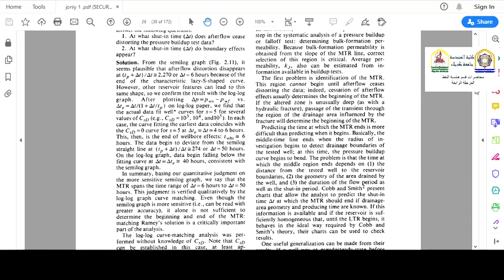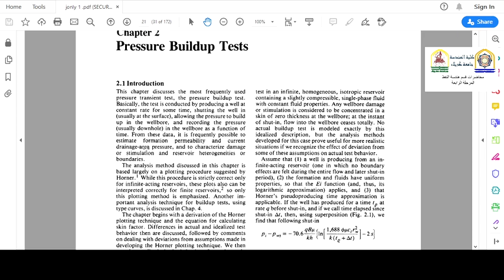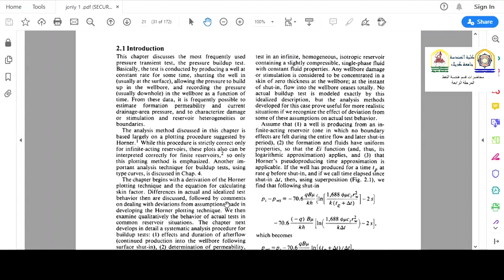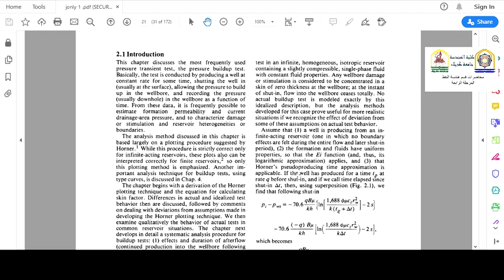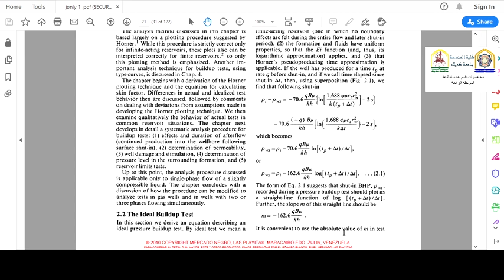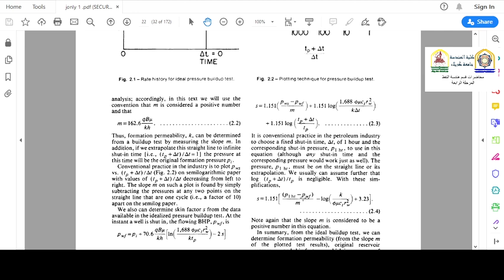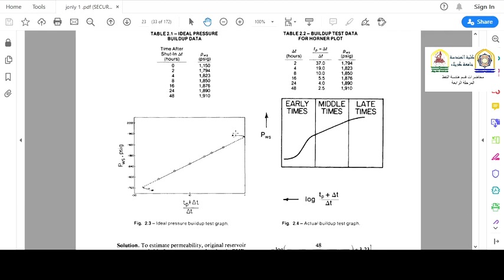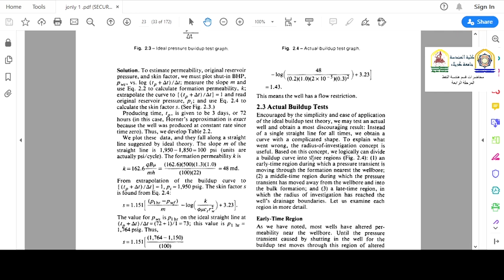Production engineering _4th stage _2nd course _lecture 4 part 1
Karbalaa university